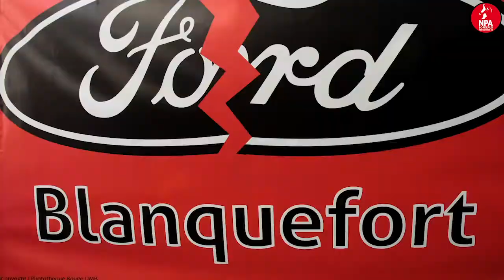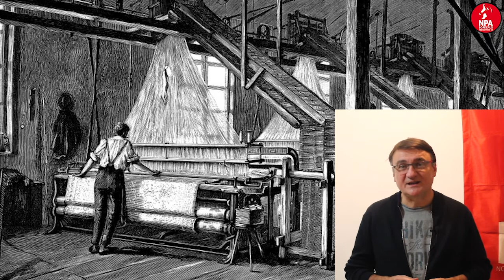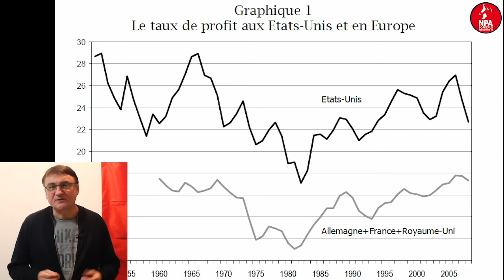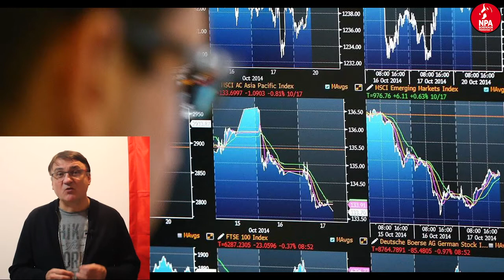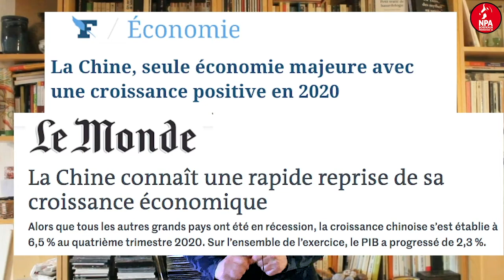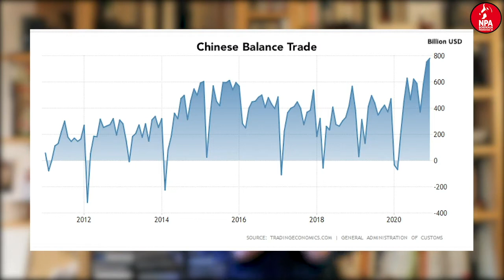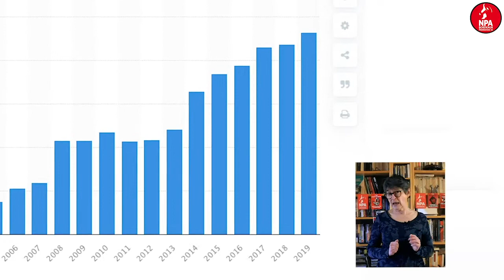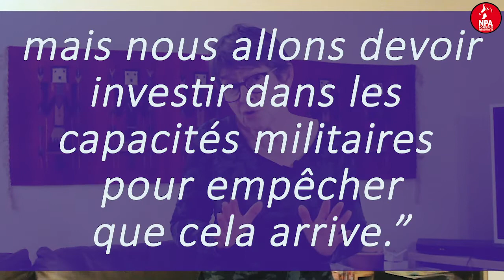Notre classe - Guerre économique, guerre de classe : la nouvelle actualité de la révolution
Voici la nouvelle vidéo de débat et de formation du NPA 33 ! Au programme : pourquoi et comment cette planète où l'exploitation est mondialisée nous permet d'envisager une nouvelle société ?

Au cours des dernières décennies les rapports de force internationaux n’ont cessé de se complexifier. Le monde est multipolaire. Le sort des travailleuses et travailleurs du monde entier est aujourd’hui intimement lié.
Face à l'exploitation mondiale, la possibilité de construire, sur la base de l’extraordinaire développement des connaissances et des techniques un monde d’échange, d’entraide et de coopération démocratique n'a jamais autant été possible.
C’est de ce vieux monde qui s’effondre et du nouveau en germe que nous  discutons dans cette vidéo !